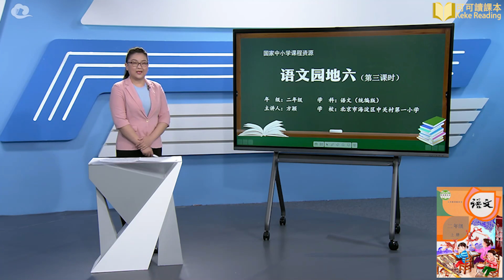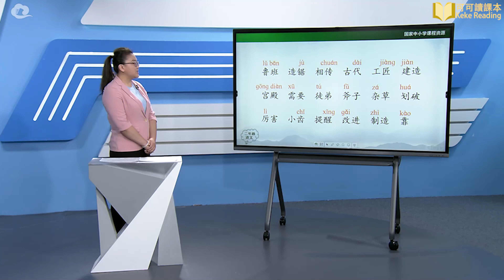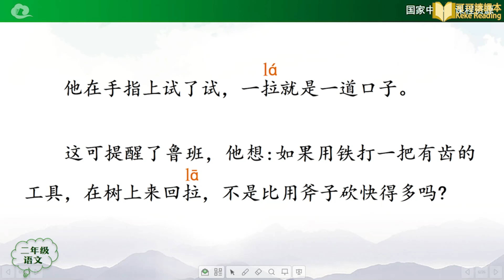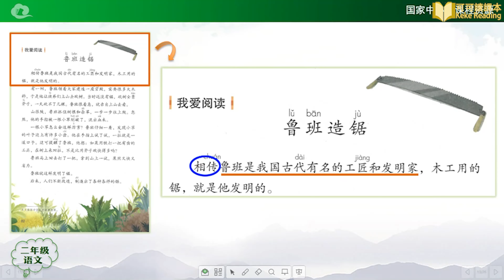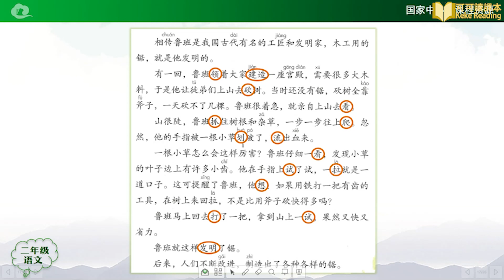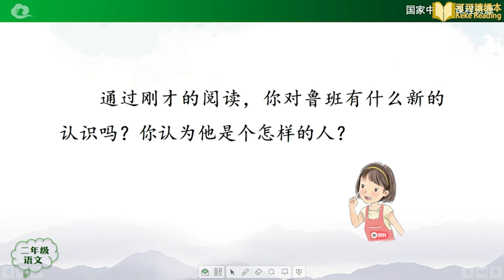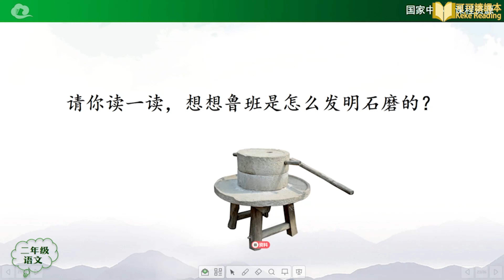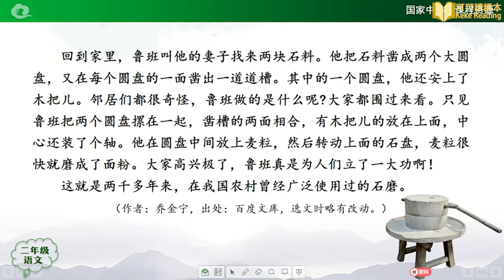语文园地六 第三课时 语文 小学二年级 上册 统编版